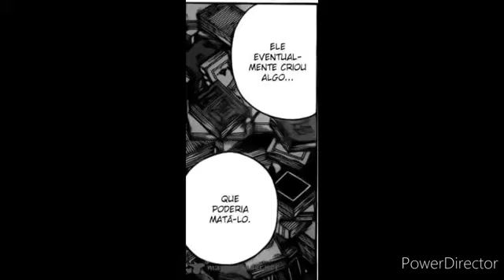Natsu e Gray vs Mard Geer - Fairy Tail Amv Mangá